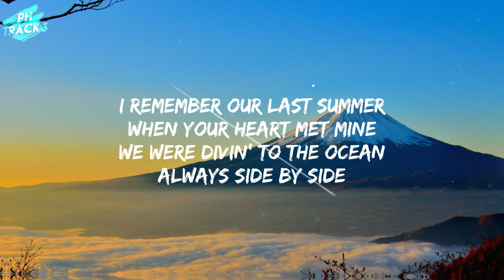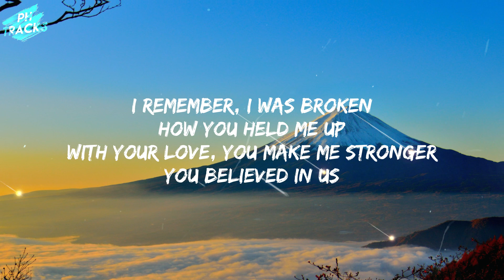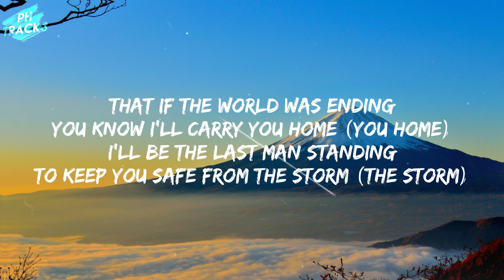Alok feat. John Martin - Wherever You Go (Alan Walker Remix) [Lyrics]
Lyrics:
I remember our last summer
When your heart met mine
We were divin' to the ocean
Always side by side

I hear your world's been getting colder, colder
But through it all, I'll be your shoulder, shoulder
And even though we're getting older, older
Remember what we said

That if the world was ending
You know I'll carry you home (You home)
I'll be the last man standing
To keep you safe from the storm (The storm)
I'll bе the light in your darkest night
Until you know it will be alright
'Causе if the world was ending
You know I'll carry you home
I go wherever you go

I remember, I was broken
How you held me up
With your love, you make me stronger
You believed in us

I'll be the light in your darkest night
'Cause if the world was ending

You know I'll carry you home (Yeah, you home, yeah)
To keep you safe from the storm (Yeah, the storm, yeah)